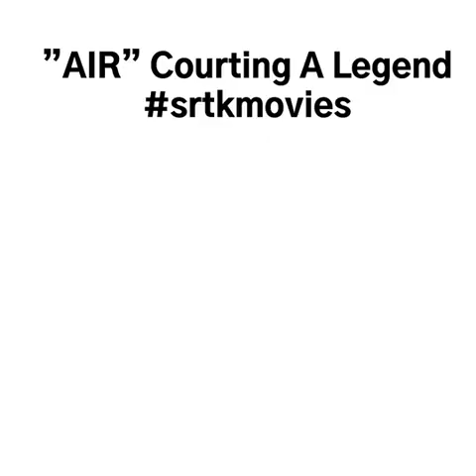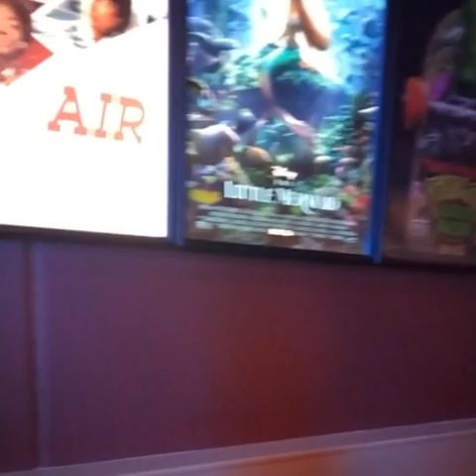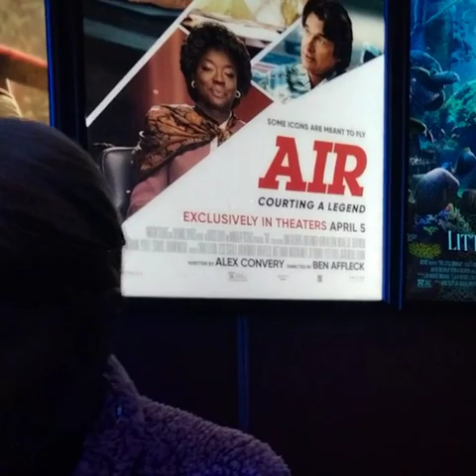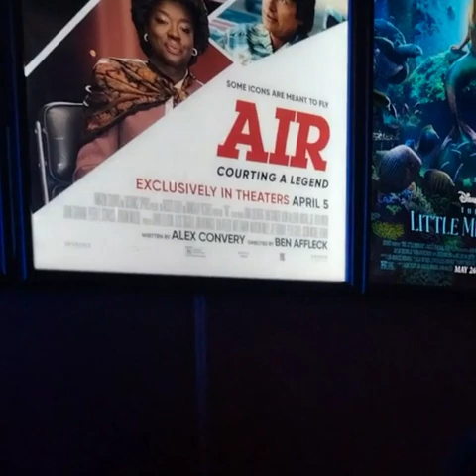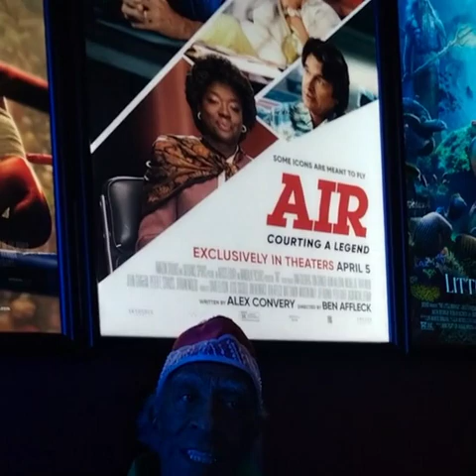"AIR" Courting A Legend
Senior Talk at the Movies Movie Goers Recap